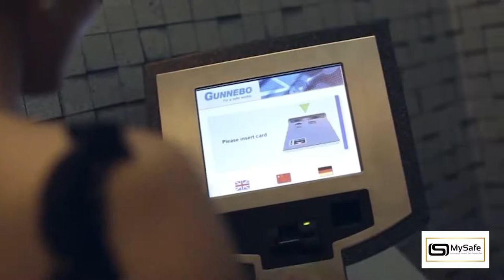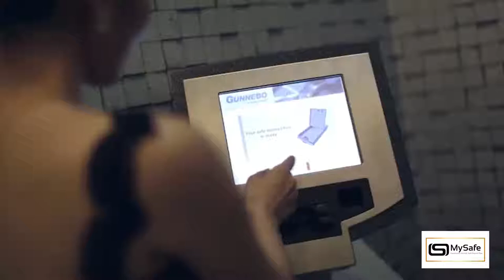Mysafe - Automated safe deposit locker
MySafe is a World’s First that has revolutionized the Safe Deposit Box industry. Using advanced Safe robotics, it is fully automated, insured, open 24/7.